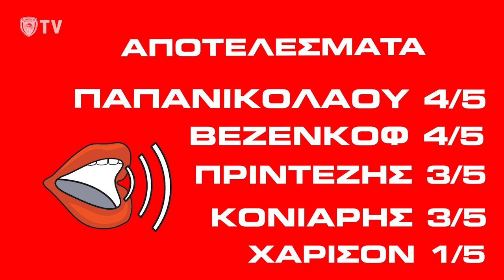Διάβασε τα χείλη μου... Βασίλης Χρηστίδης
The Whisper Challenge: Red and White Edition! Άλλοι «διαβάζουν» τα χαρτιά, άλλοι τον καφέ και οι «ερυθρόλευκοι» τα χείλη ! Ποιος παίκτης, παρά τη μουσική στο τέρμα στα αφτιά του,  κατάφερε να βρει τις περισσότερες λέξεις; Ανακαλύψτε το αποκλειστικά στο κανάλι μας στο YouTube!